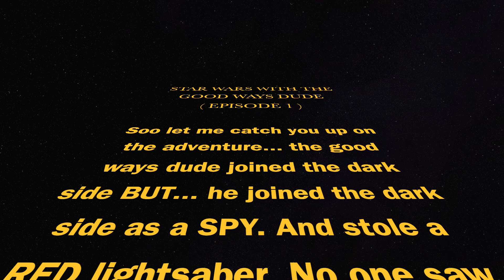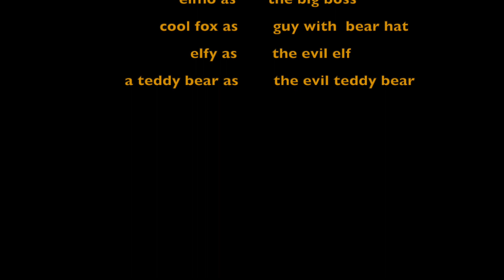STAR WARS with the good ways dude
the good ways dude and R2 D2 have a problem with raiders